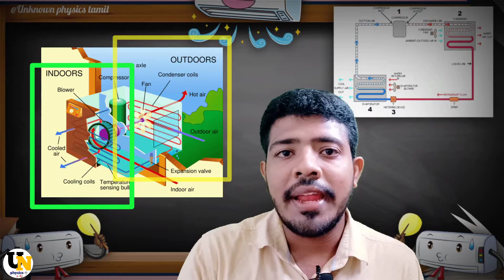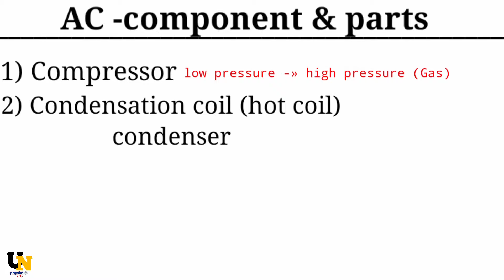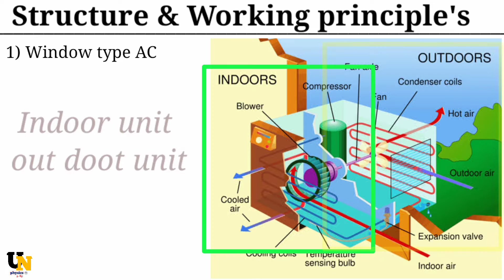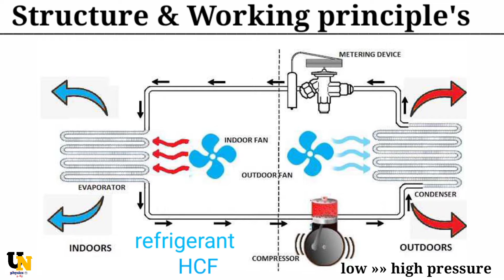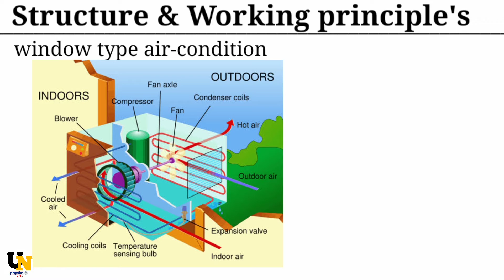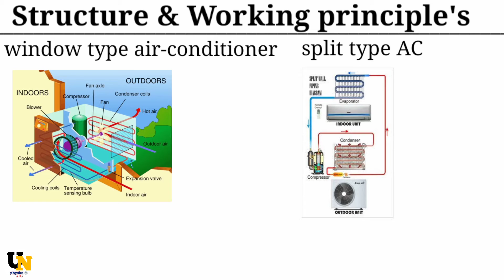How air conditioner works?!| ஏசி வேலை செய்யும் விதம் |air conditioning| Unknown physics tamil 👍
⭐How air conditioner(AC) works?!| ஏசி வேலை செய்யும் விதம். ac working principle in tamil👍
          how an air conditioner works and basic working principle's detailed explanation in this video.

•) Intro ~ 0:00 - 0:50
•) purpose of air-conditioner ~ 0:51
•) AC Parts ~ 1:46
•) Types of AC ~ 3:11
•) Air conditioner working principle ~ 3:12
இந்த வீடியோவில் ஒரு குளிரூட்டி அல்லது ஏசி எவ்வாறு இயங்குகிறது மற்றும் அடிப்படை செயல்பாட்டுக் கொள்கை ஆகியவற்றை பற்றி தெளிவாக விளக்கியுள்ளேன். மற்றும் மேலும் பல புத்தகக் குறிப்பு (reference link)ஐ கீழே கொடுத்துள்ளேன். நன்றி!!..

please support me [share frds]✓
நன்றிகள் பல 😎😍. ,,
அறிவியல் ஆனாலும் சரி ஆழமாய் சிந்திப்போம்!! அறிவை வளர்ப்போம்!!

வாழ்க தமிழ்!!! வாழ்க வையகம்!!!